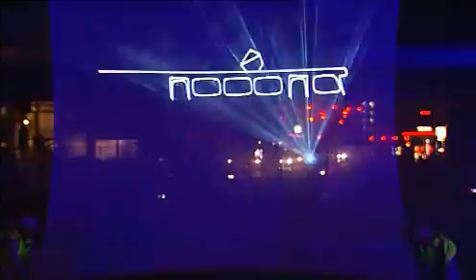Opening De Put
Met klassieke voertuigen, dansers, muziek en een lasershow werd de compleet vernieuwde onderdoorgang Vaillantlaan, De Put, op 18 november 2009 op spectaculaire wijze geopend.